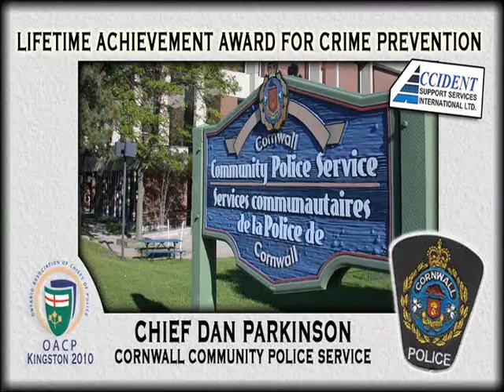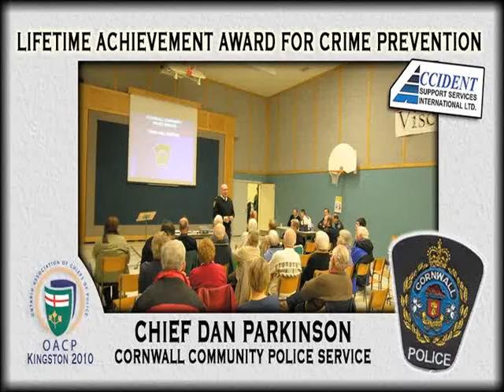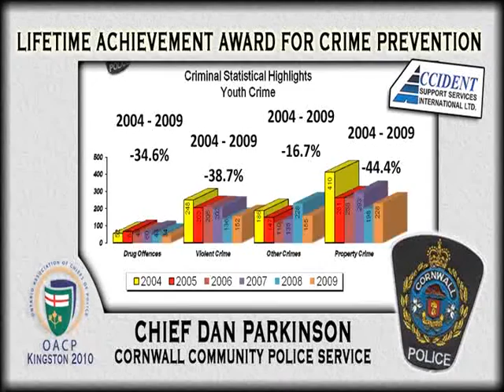Chief Lifetime Achievement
In 2009 Chief Parkinson was awarded a lifetime achievement award for Crime Prevention. Here is a brief overview of his work in the field.